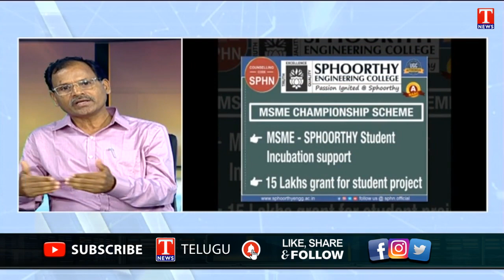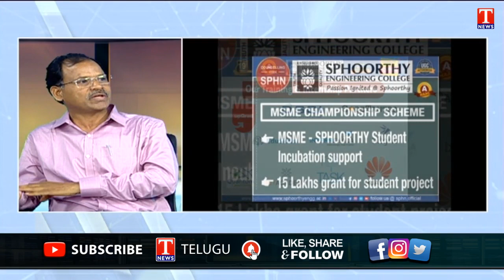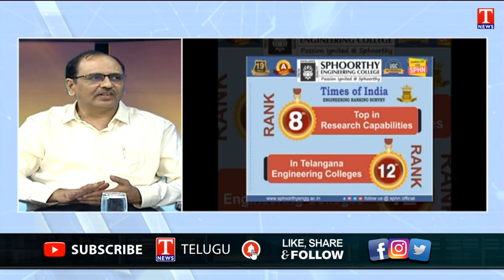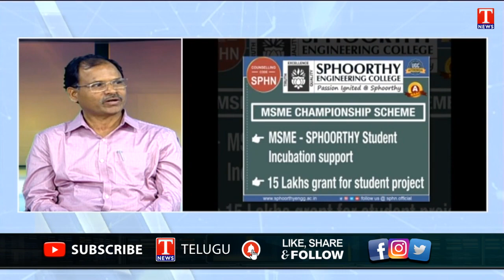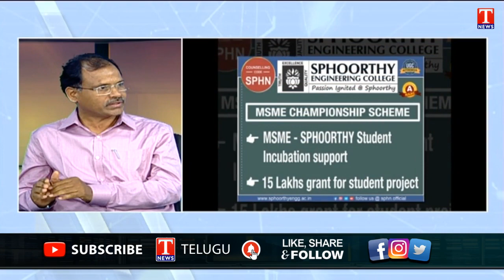Study Guide | CSE Specializations | Sphoorthy Engineering College | T News